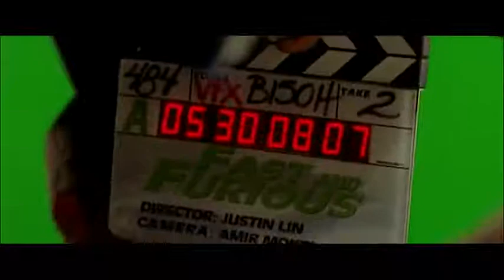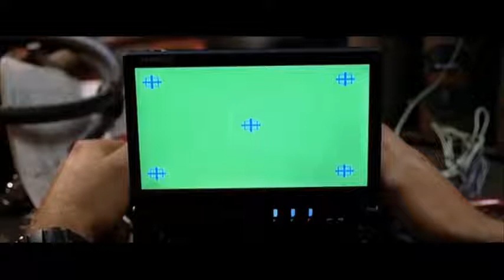The Fate of the Bloopers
Don Omar - Salio El Sol (Official Music Video)